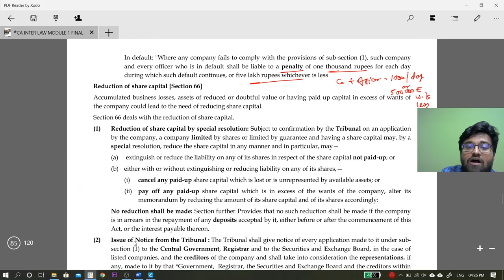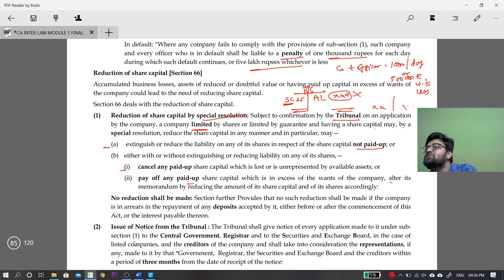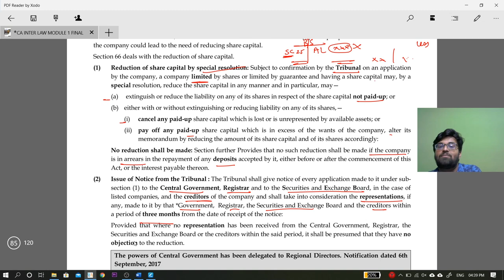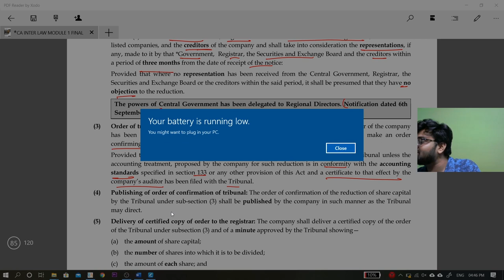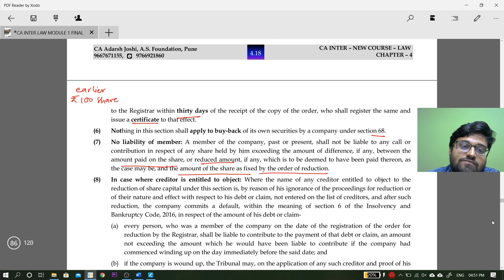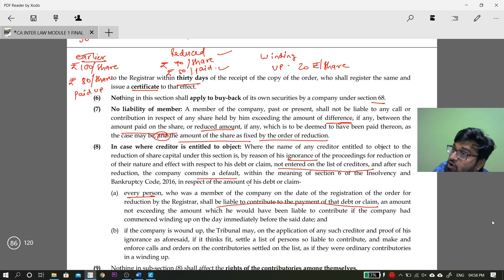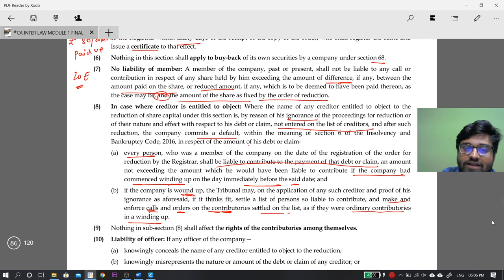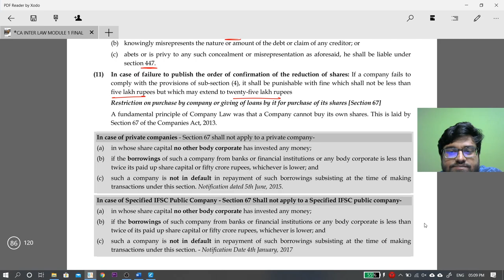SEC 66 REDUCTION OF SHARE CAPITAL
Hi,
We are back with yet another video. This time we will learn Sec 66 which talks about Reduction of Share Capital.
Also you can go to this link to buy the classes and be a part of this amazing journey.

If you think you cant decide based on just one video, fear not here is a playlist containing a lot of demo lectures for the same class.

All that we do is just with the intention to help students. After all we need some motivation as well.

Thanks a lot for checking this out. See you in next one

CA Adarsh S. Joshi

Here is the list of all our products available in the market.